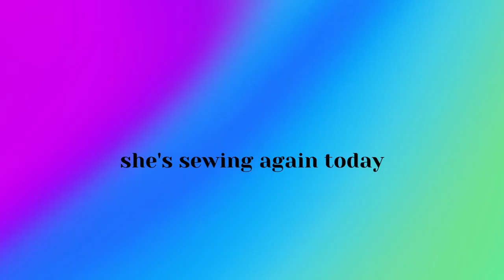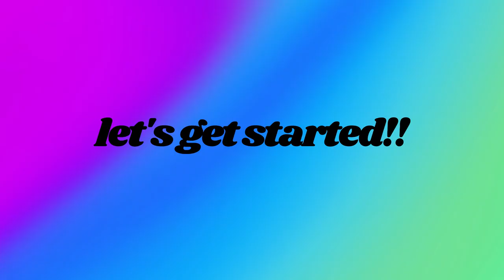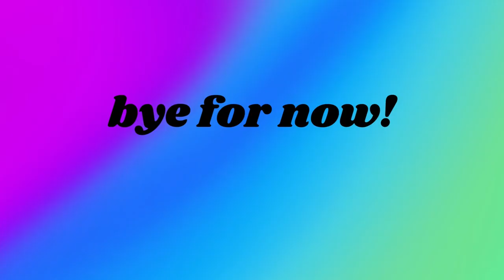Hand sewing the dramatic & cozy wool cloak of my dreams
Hello friends!!

I have returned to sewing videos with a simple wool circle cloak to keep me warm in this freezing winter weather. I can’t believe how easy it was to make this project; it was a good project to throw on some TV and just mindlessly work on for a while.

And yes, I might embellish it a bit to make the final garment a bit more exciting, but I have a bunch of projects that have deadlines right now so any extras for this one are going on the back burner for a different time.

Intro/Outro song by my friend David Reyes Quintana
Background music is “Laundry on the Wire” by HoliznaCC0

Time Stamps/Chapters:
00:00 - Intro
03:00 - Cutting the Pieces
04:97 - Sewing the Back Seam
05:56 - Starting the Cloak Hood
06:27 - Lining the Cloak Hood
07:49 - Attaching the Hood to the Cloak
08:11 - The Closure (Buttons)
09:16 - The Closure (Loops)
10:52 - Final Reveal & Conclusion